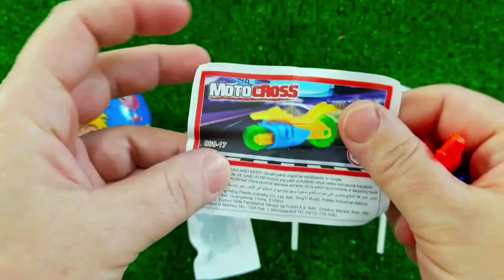Rainbow Satisfying Video | DIY How To Make Lollipop Candy Paw Patrol Fruits Cutting ASMR